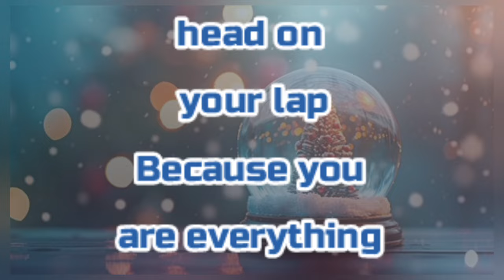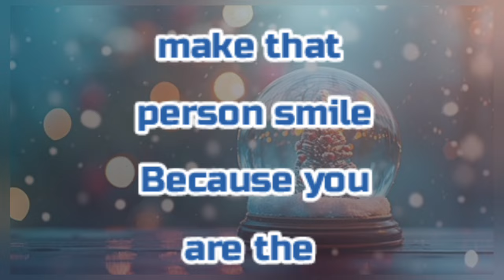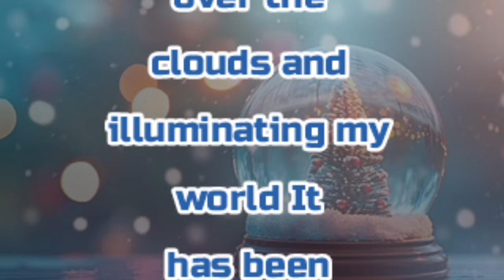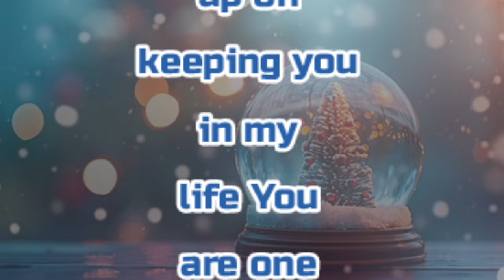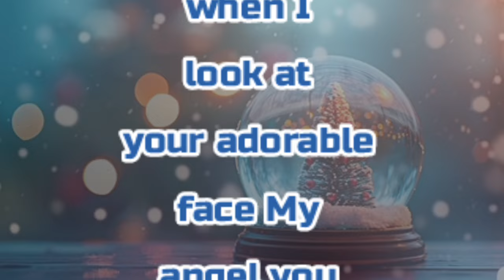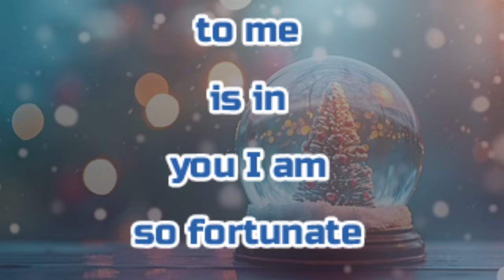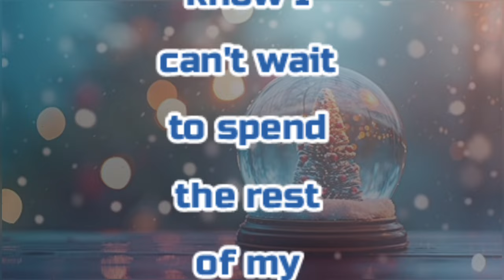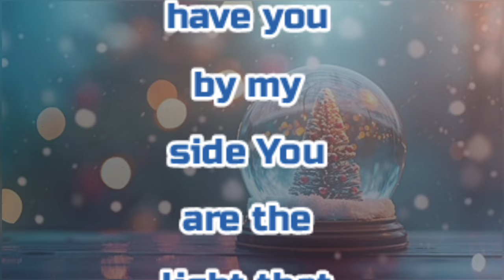Poetry By Sheikh Hamdan In English | With His Head In Your Lap | Poems By Fazza